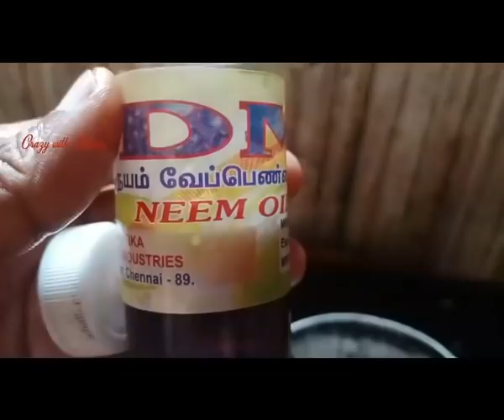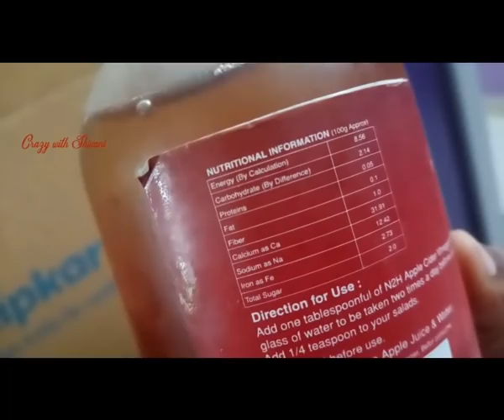My Old Channel memories | My 2 years work so depressed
This is my old channel video this just my memory only.

HEY  GUYS welcome to shivani's Lifestyle na unga shivani this Video going to a very entertainment  lots of my blogs some fun videos and shopping and mainly Food Challenge video, cooking and organizing, i Always love to stay closed with you all Please  support

Love you all and welcome to Shivani's Family (SL Family )

Keepsming
Sivaranjini